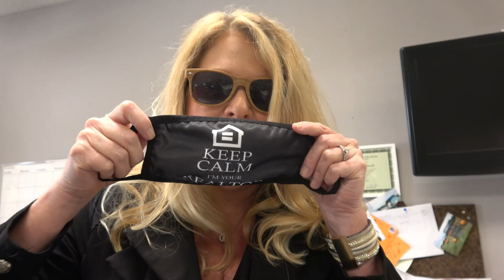A Day In the Life of a Real Estate Agent (Realtor at Work Staging House)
A day in the life of a real estate agent … no two days are the same.

Today we’ll follow Lisa Carroll in a day in the life of a real estate agent as we prepare for a photo/video shoot by staging a house.

There are always clients that need our help and we are happy to jump in. We provide complementary basic staging to our sellers before the photo shoot. The professional photos we take are often the first view a potential buyers have of a property. Thus the prep for the photo shoot is important.

Not only will we give clients a list of things they should do to help prepare their home (clean clutter off countertops, open blinds, remove personal photos, etc.) for the photo shoot but we will bring in small items like plants, artwork and kitchen items that will make the photos POP!

Today’s a day in the life of a real estate agent video will take you through some of the process – from arranging chairs around the firepit to dressing a table.

Join us for part 2 of a day in the life of a real estate agent!

Tim & Lisa Carroll, Realtors
Team TLC
Ranked in the "Top 100" of over 7,000 Agents
Mihara & Associates Inc
2440 Land O' Lakes Boulevard

📆 Want to schedule a FREE 1-on-1 call with our team?
🏡 Interested in relocating to Tampa Bay?
💻Want to search for homes for sale in Tampa Bay?
👨‍👩‍👦 Join our Facebook page for current homes for sale in the area, blogs on things to do and neighborhood guides
💼Want to join our team? Learn more about Team TLC and being a real estate agent